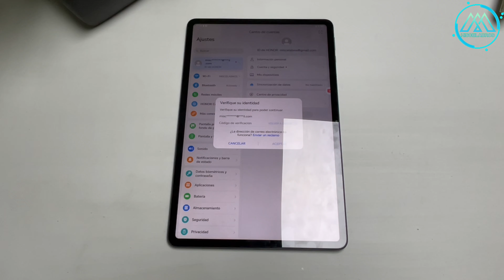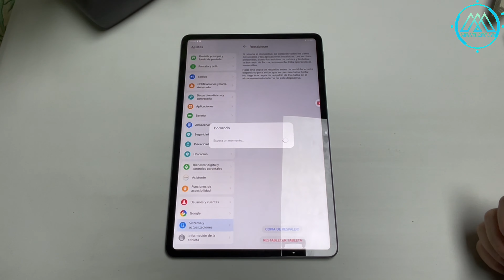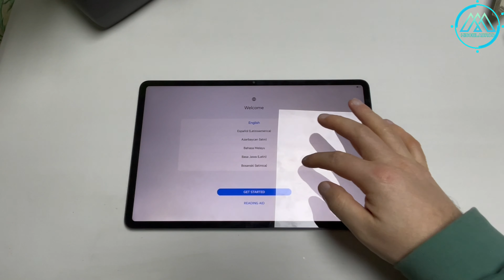Restablecer de Fábrica tu Honor Pad 9 | [2024]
Hola amigos, aquí te mostramos como dejar tu Tablet como nueva en caso de venderla o cambiarla por otro producto.
El proceso es bien sencillo y fácil como te lo mostramos aquí, saludos.